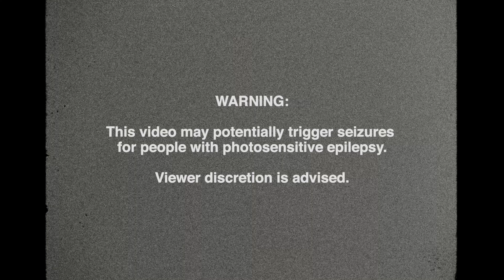Negatives - Scum (Official Music Video)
SCUM

LYRICS:
Authors of our own revulsion
Maggots swarm beneath in constant motion
The stem of my resolve begins to hide my shame
No protectors here to draw the pain away
Look into the void, tell me what you see
Far beyond the realm of possibilities
Forever made its mark on this body I possess
What you've taken for a cheap token

Where in the dire winter?
Follow me you'll find an open grave
No name
No stone left unturned, except your memory
Forget the words of men
Forget the light left in me
Wrapped in wire, a cold shell
Left to slip away

Clutching the soul
Of the vapid half-life
Walking puppet, made to squirm
Opaque screens cloud the misdeeds
The war in our head

Crawling from the depths
Emaciated
Darkness follows them
Beneath the floor, within the walls
Sickening
Recover what is taken from your being
Bow to your knees, give unto thee
But you'll see what it means
To swim beneath the scum

They're all scum
Just takes one
They're all scum
Just takes one

I know what you are
Your values are a deceit
What a ''man'' you must be
Falsify your movements
Cradle your deception
Look into the eyes of the bastard of a hundred beasts
As he leaves his stain on me

Emaciated
Darkness follows them

They're all scum
Just takes one

''Scum'' A Revelation 50 Film
Directed by Callum Kilgarriff
Director of Photography Tyler Wherrett
Wardrobe & Runner Lauren Fenn
Makeup and Special Effects Rosie Cappleman
Edited by Tyler Wherrett
Set Design Callum Kilgarriff
Camera Assistant Aidan Matthews
Produced/Mixed by George Collings